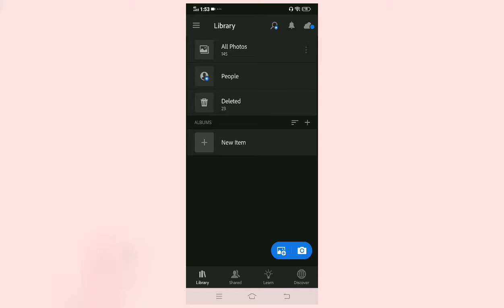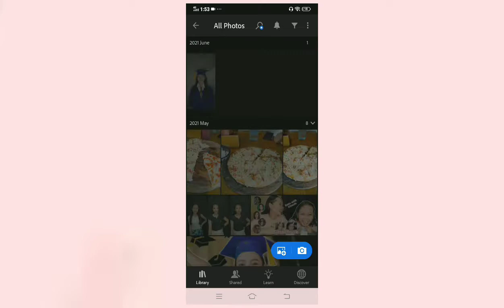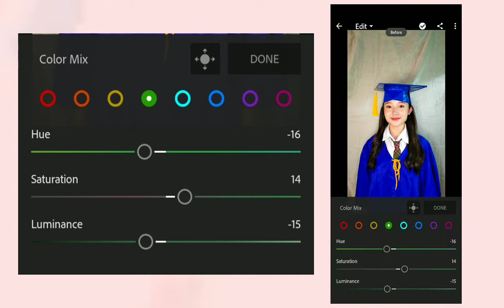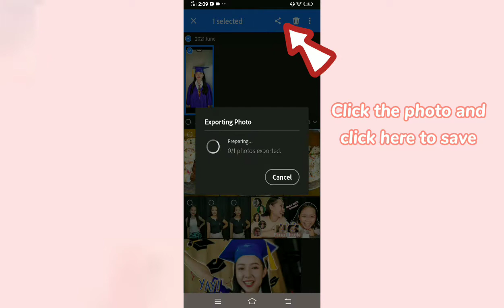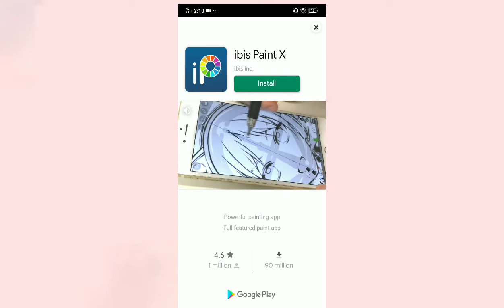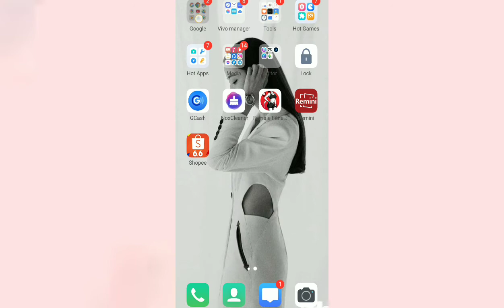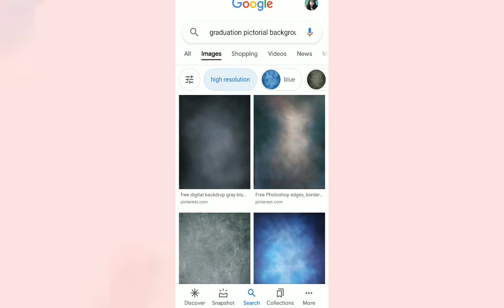GRADUATION EDIT USING YOU MOBILE PHONES! (Sobrang basic lang) | Itscheychi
L.I.K.E  S.H.A.R.E  S.U.B.C.R.I.B.E